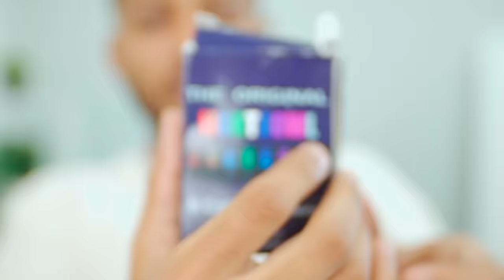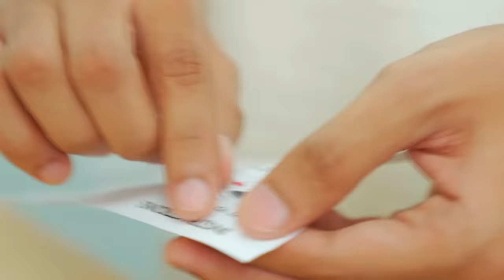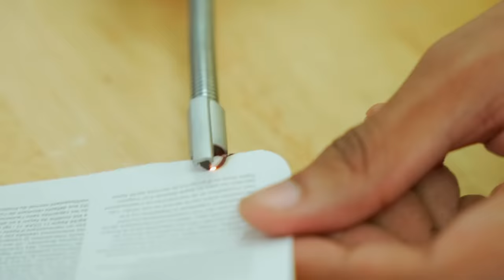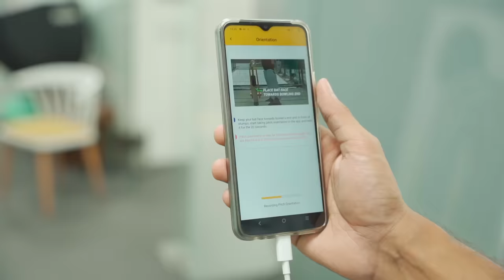7 Majedaar Gadgets I Bought Online !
Mast gadgets hai ye bhai!